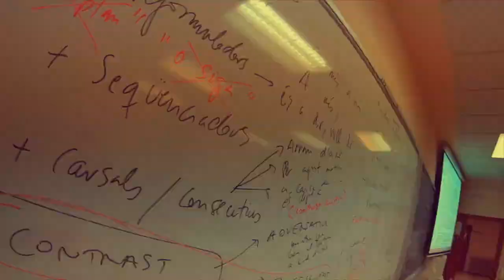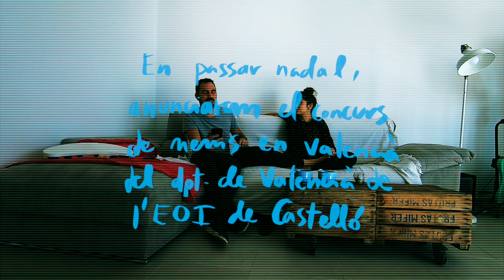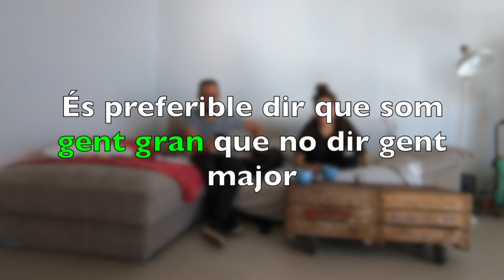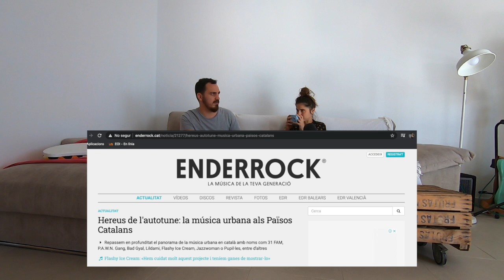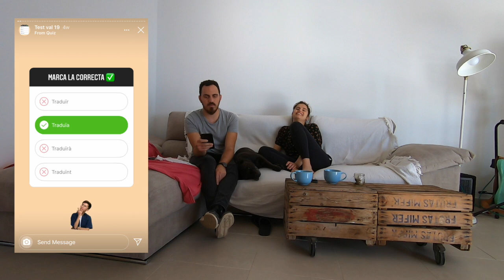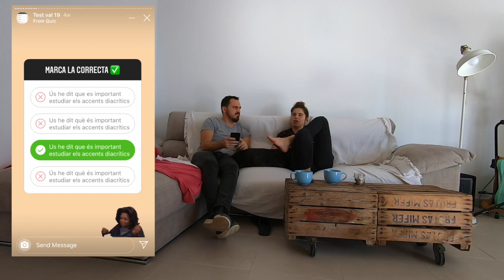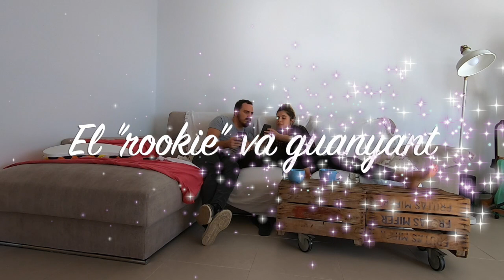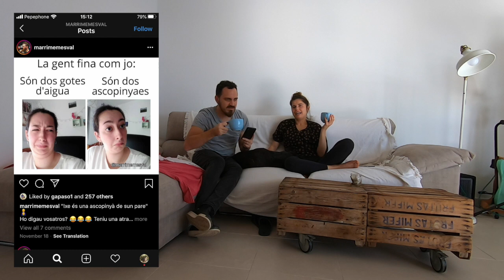Postesmorzars. Capítol 2. Comentem el compte d'IG de Marrimemesval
Ara sí. Gabriel Pascual i Aina Monferrer, professors de valencià de l'EOI de Castelló, hem engegat una minisèrie de tertúlies sobre temes de la comunicació en internet. La minisèrie s'anomena "Postesmorzars hipertextuals".
La mecànica és la següent: quedem, esmorzem i tot seguit ens asseiem a comentar algun aspecte de la comunicació en xarxa. Perfils en xarxes socials de trobar parella és el motiu del primer capítol. Tanmateix, anirem tractant molts altres temes d'internet que ens criden l'atenció.
Intentem fem servir un registre estàndard, tot i que de vegades patinem.
La música de l'entradeta és d'Aina Palmer, grup compost per Jordi Palau i per Aina Monferrer. La producció és de Miss Morralleta.